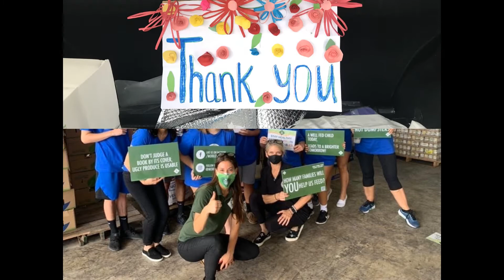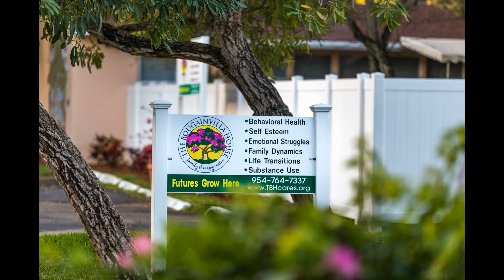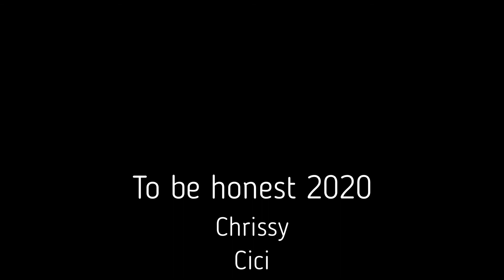Good Bye 2020...The Team at TBH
End of the year video with the Team of TBH...Good bye 2020!